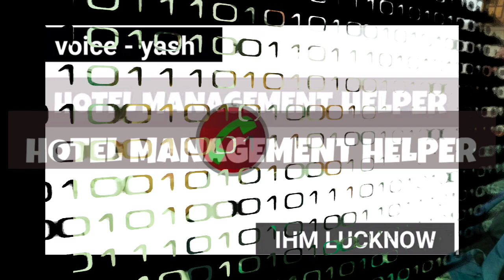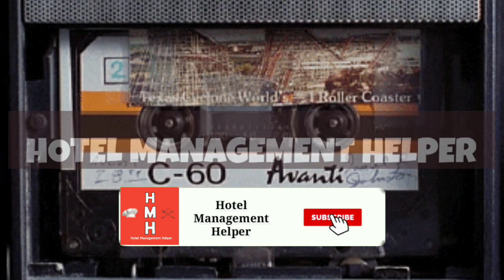NCHMCT JEE 2020 | 25 दिन ऐसे पढ़लो तो 100% TOP का IHM मिलेगा। Guaranteed